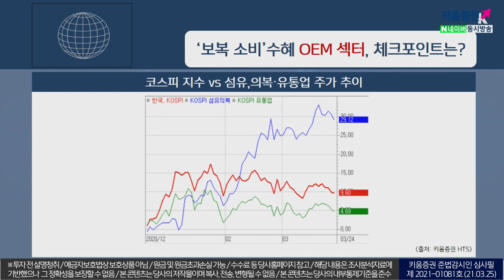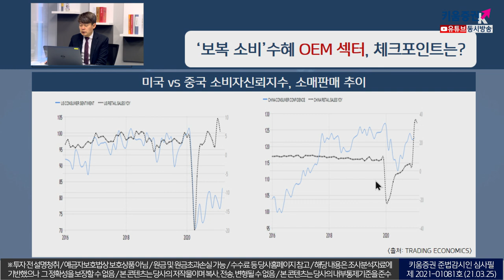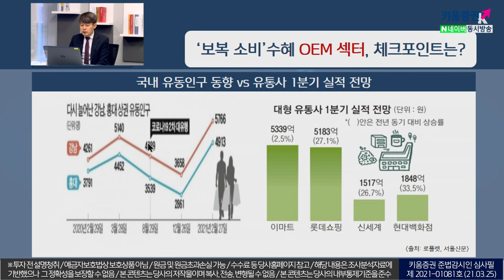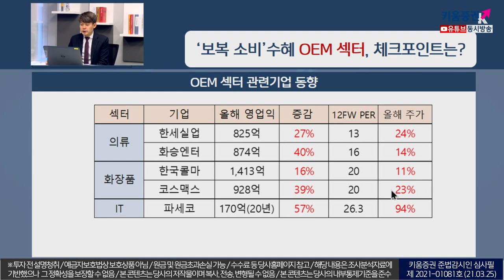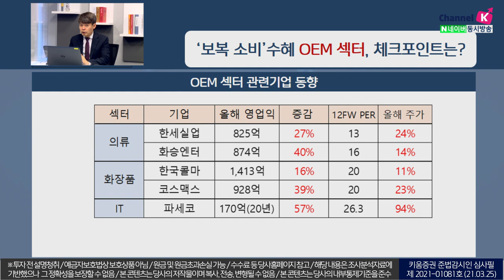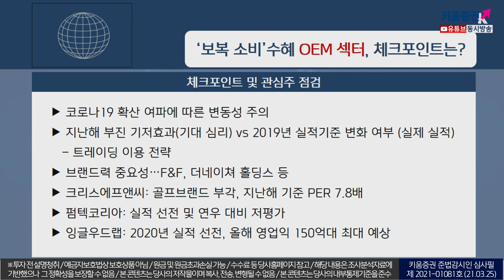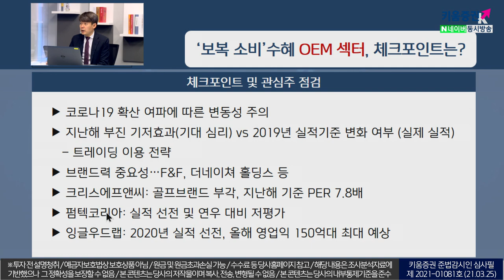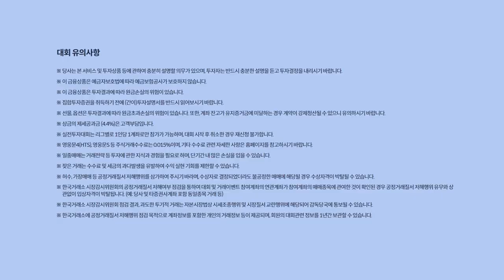'보복 소비'수혜 OEM 섹터, 체크포인트는? (이슈분석,시장분석 21.03.25)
코로나19 확산 여파에 따른 업종별 변동성 주의 요함
OEM섹터의 지난해 부진 기저효과 및 2019년 실적기준 변화 여부
트레이딩 이용 전략 활용

F&F, 더네이쳐 홀딩스, 크리스에프앤씨, 펌텍코리아, 잉글우드랩 등이
보복소비 수혜 OEM섹터 관련주 부각